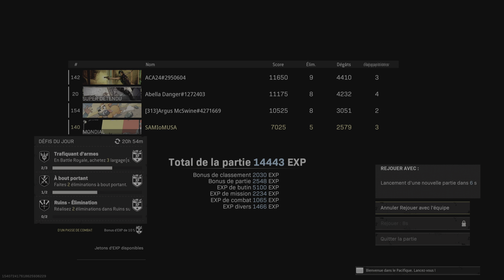Fortune's Keep TOP 1 Random #12 T'as Dit Quoi Là ?